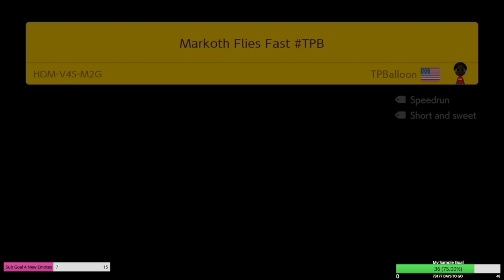Progress is Key ! Mario Maker 2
Watch as I try to get through my level levels.

If you want me to play your level come hang out with me on Monday at 5pm pst